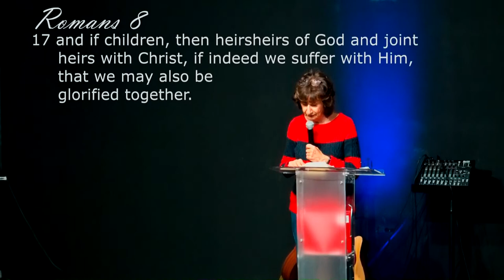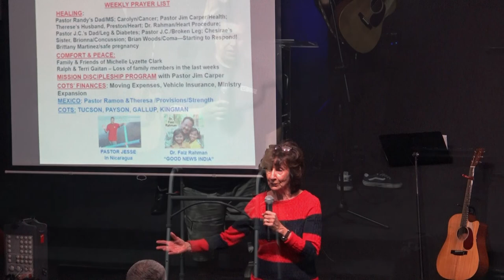Church On The Street [CotsPhoenix] 2021-11-16 Tuesday Evening Bible Study w/Ms.Louene